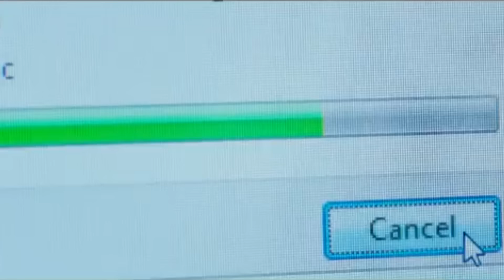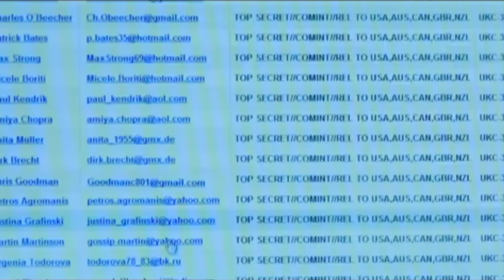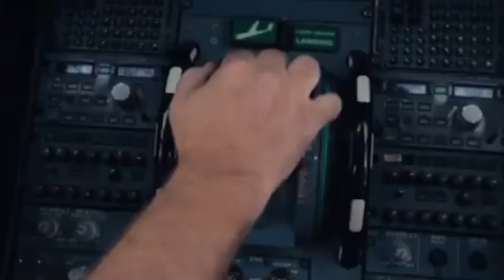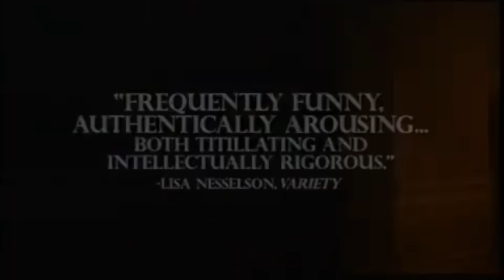Explosive Trailer Roundup: Merlin, Noah, and More! | Top Movie Trailers from CinemaOne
Get ready for an action-packed ride with our latest trailer compilation! From the legendary return of Merlin to the hilarious animated adventure of Ooooops! Noah is Gone, and the gripping tale of Best Man Down, we’ve got something for every movie lover. Dive into the untold story of The Go-Go Boys and witness the epic Battle of Los Angeles unfold.